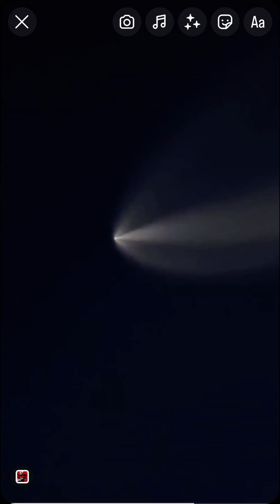SpaceX’s Falcon 9 rocket launch 🚀 over Sunset Cliffs - San Diego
Was at Sunset Cliffs in San Diego watching my last sunset of this trip when SpaceX’s Falcon 9 rocket 🚀 appeared (delivering Starlink satellites 🛰️ into orbit)!